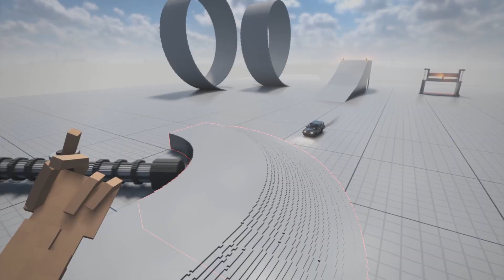MORE Liquify EXPERIMENTS | Teardown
Seeing as you guys enjoyed that last one so much i thought i would make another compilation!
Testing Experiments with Liquify Mod-COMMENT WHAT YOU WOULD LIKE TO SEE NEXT!

Mod Names: Liquify